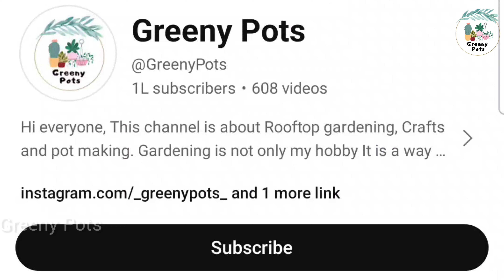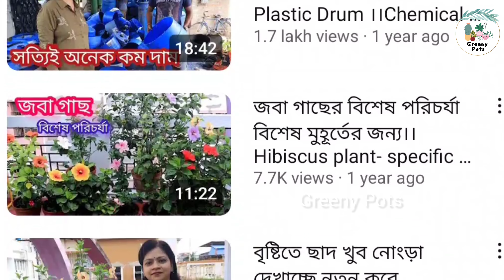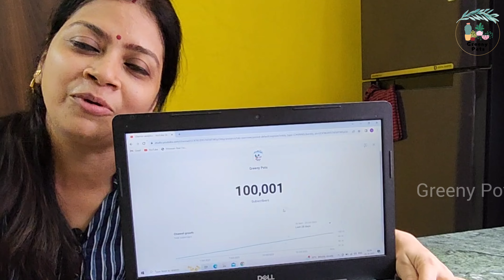1LAKH SUBSCRIBERS COMPLETED ||ফিরে দেখি আগের ভিডিও র কিছু অংশ || Greeny Pots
1LAKH SUBSCRIBERS COMPLETED ||ফিরে দেখি আগের ভিডিও র কিছু অংশ  || Greeny Pots ||